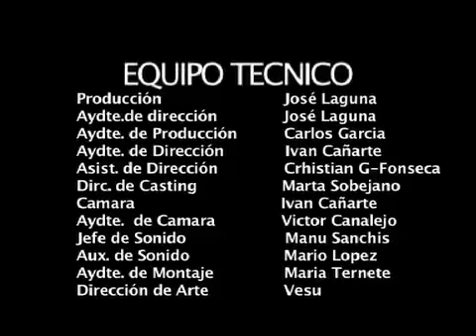El Paraguas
Cortometraje dirigido por Jorge Rojo y Pepe Laguna en 2005.